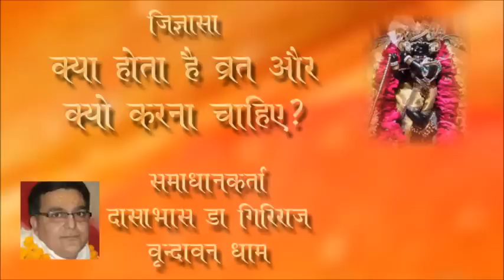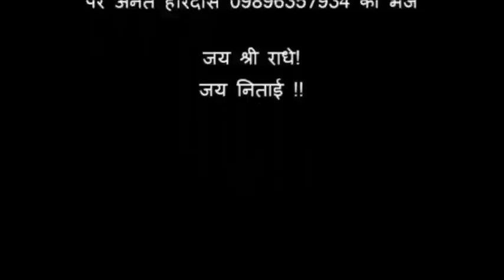क्या आप भी व्रत रखते है तो जरूर सुनिए ?? fasting indianfast #2018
thanks !!